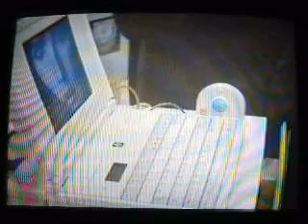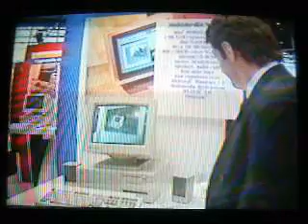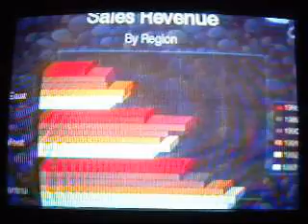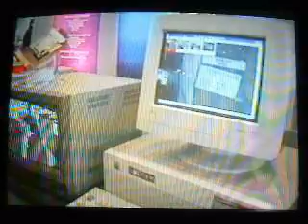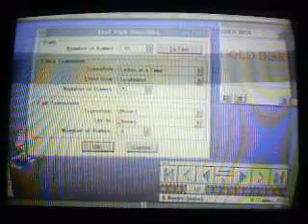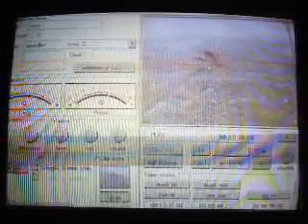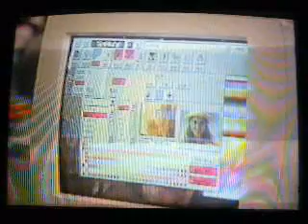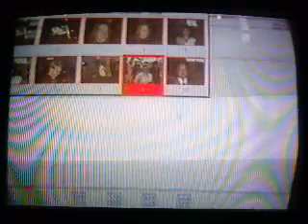Computer Chronicles at Comdex (1992) p1 of 3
This episode from 1992 takes us inside the spring Comdex technology tradeshow.  Microsoft Windows 3.1 and Zenith color notebooks are headlines among others.